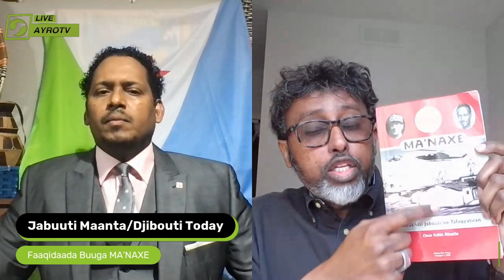Barnaamijka Djibouti Today/Jabuuti Maanta/ Faaqidaada Buuga MA'NAXE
Barnaamijka Djibouti Today/Jabuuti Maanta
Waxaynu ku soo qaadan  faaqidaada buuga MA'NAXE
Qodobada:
Maxay tahay ujeedada buugan uu xambaarsan yahay, sidoo kale Maxay ahayd aragtida siyaasadeed ee qoraaga buugan Omar Kahin Ainanshe?
waxaa kale oynu kaga hadli Djibouti Faransiiska ka hor maxay ahayd muxuuse Faransiiska uga dan lahaa qabsashadeeda.

Martida Barnaamija Djibouti Maanta:

Dr Abduorahman Kahin, Ottawa Canada
Therapist for adults, youth, family and communities.
Specialist in Cognitive, Emotional and Behavioral Therapy (REBT) Member of R.I.T.M.A. (Grouping of practitioners and therapists in alternative medicine)
Member # 2843 expiry date 31/01/2022